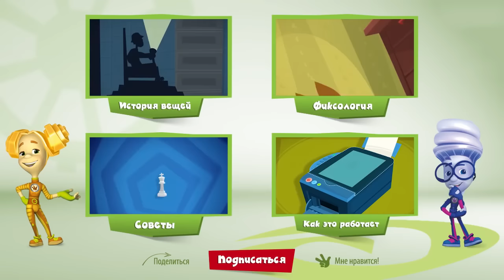Фиксики - История вещей - Колесо | Образовательные мультики для детей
Колесо служит людям уже тысячи лет! А откуда оно появилось, как менялось и где использовалось, знает мудрый фиксик Дедус!

Twitter Фиксики - обучающие мультики для детей младшего возраста школьников. В них рассказывается о сложных вещах простым доступным каждому ребенку языком. Образовательные мультфильмы "Фиксики" помогут ребенку приобщиться к науке уже с ранних лет, при этом малышу не будет скучно, ведь в мультике все научные факты преподносятся в игровой форме, с качественной анимацией и занимательным сюжетом, выстроенным вокруг основной информации. Поучительные мультики "Фиксики" также помогают ребенку понять, что такое хорошие и не очень хорошие поступки.  TikTok